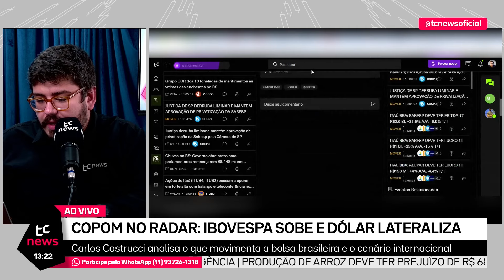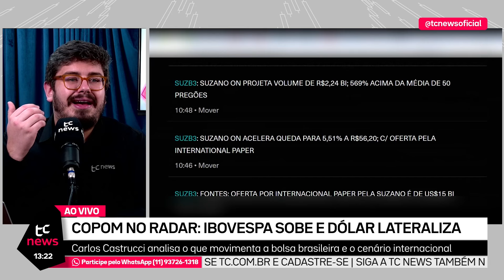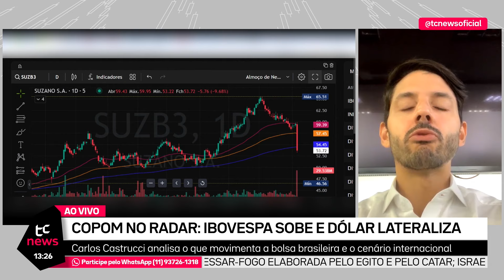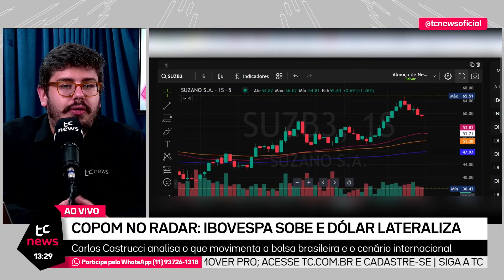POR QUE O MERCADO NÃO GOSTOU DA OFERTA DA SUZANO PELA INTERNATIONAL PAPER